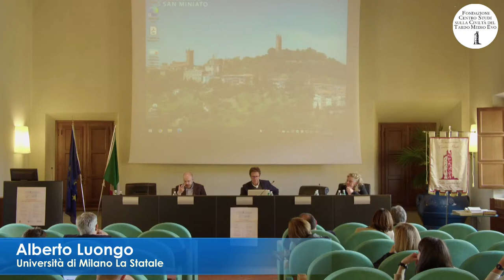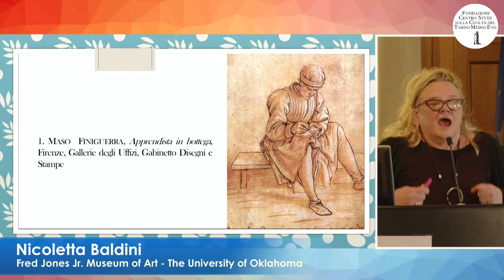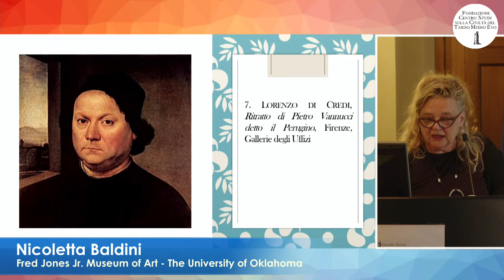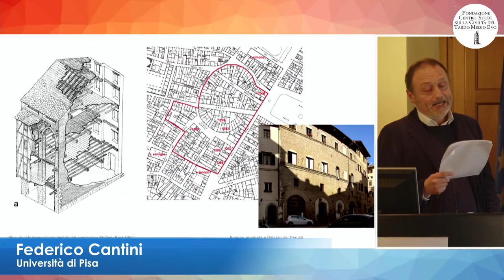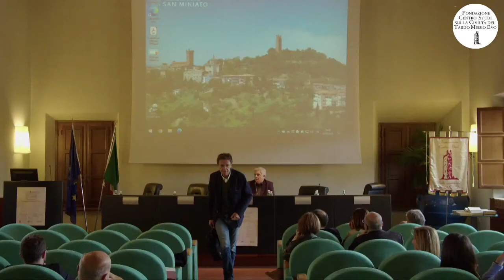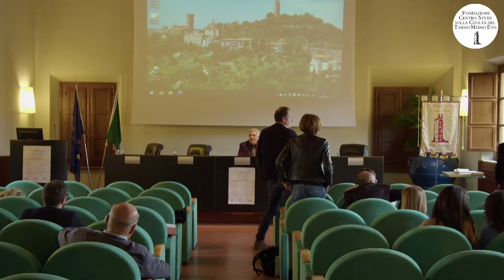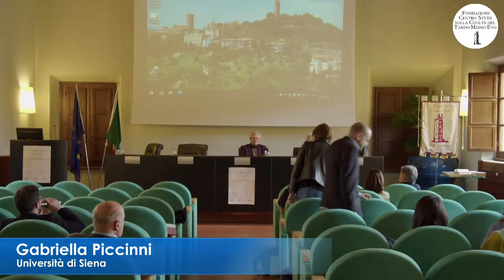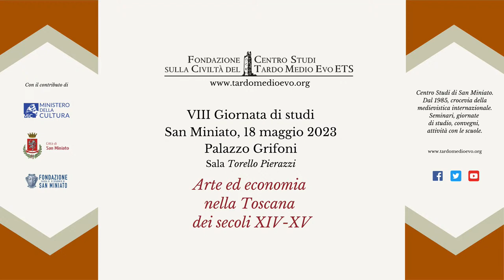Arte ed economia nella Toscana dei secoli XIV - XV (2°Parte)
Benvenuti ad una nuova diretta della Fondazione Centro Studi sulla civiltà del Tardo Medioevo !!
Quest'oggi la tematica tratterà l'Arte e l'economia nella Toscana dei secoli XIV - XV.
Buona Visione.